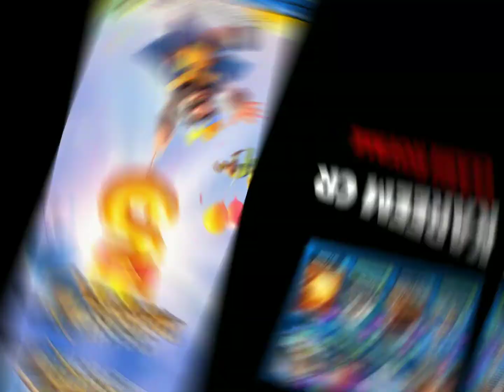FREE TO PLAY WITH THE #2 LADEER DECK in CLASH ROYALE 3.0 ELIXER VERY FUN TO PLAY ✌